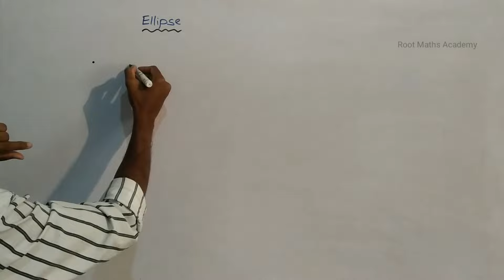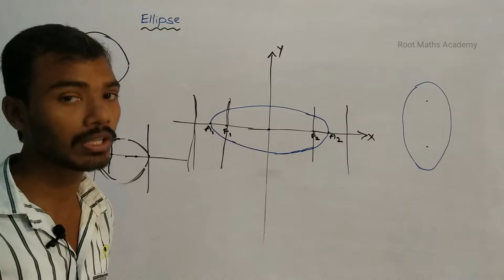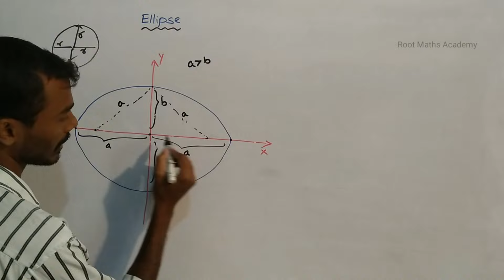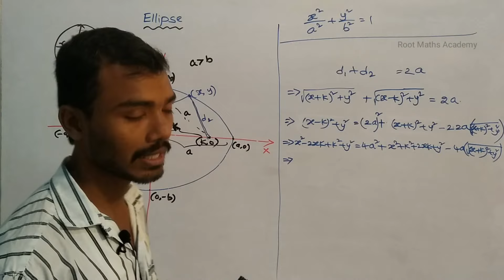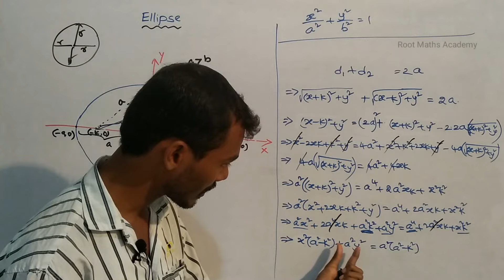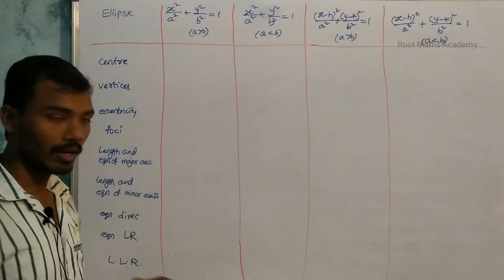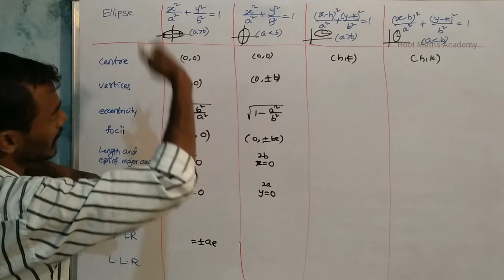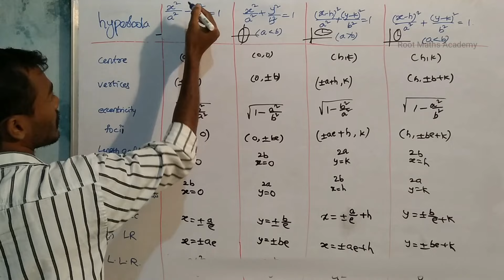Ellipse and Hyperbola in Telugu || Root Maths Academy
Follow me on Unacademy :
EAMCET classes will be started from Jan 11